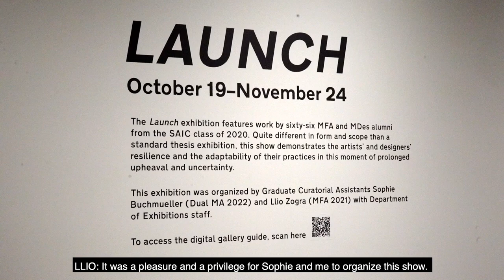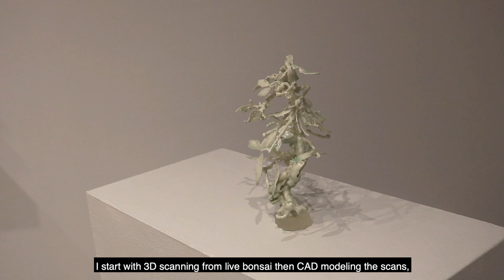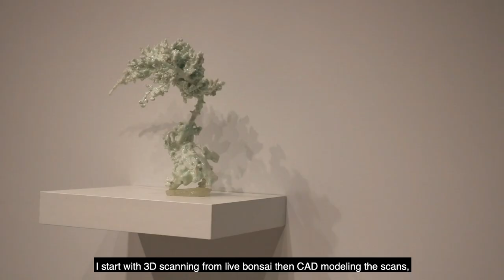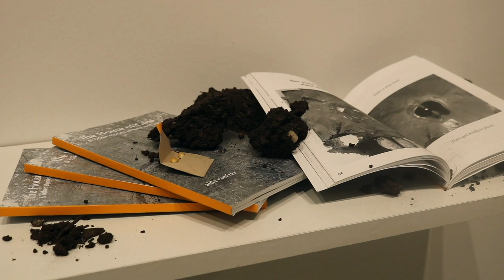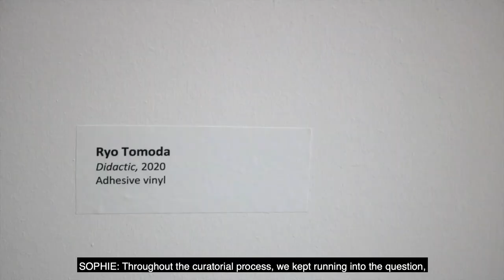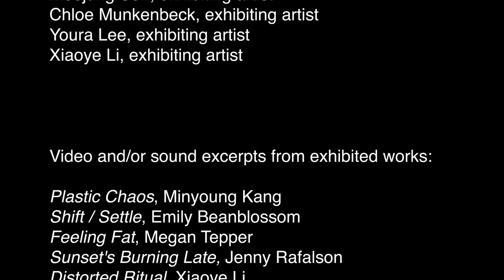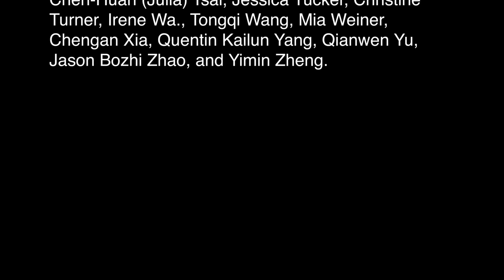Launch Exhibition Video Tour